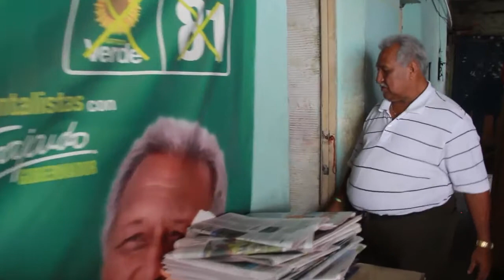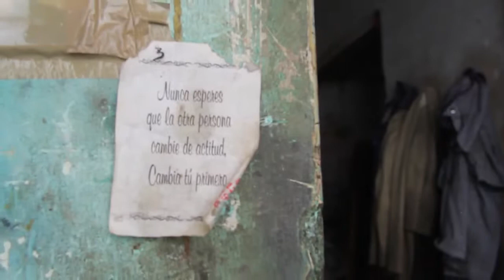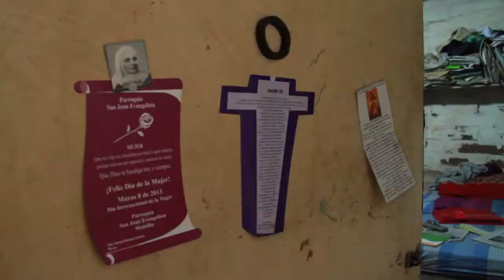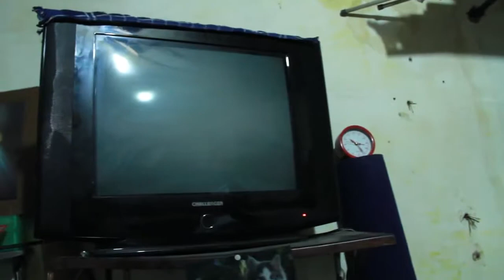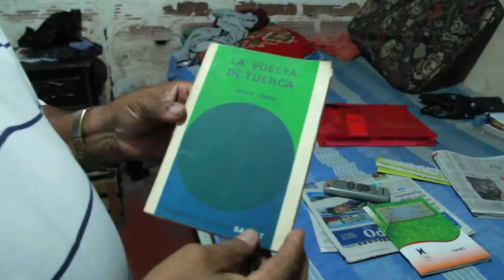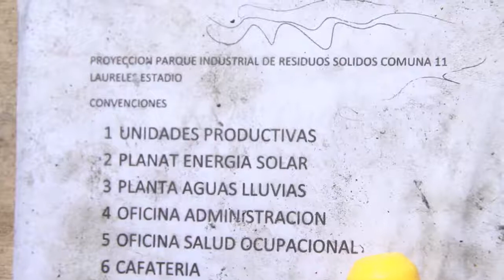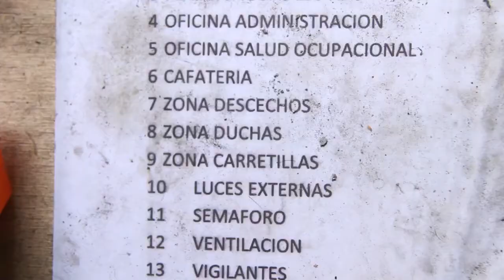Antonio López [El Naranjal]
Solo una partecita del barrio ha sido borrada del mapa para ser renovada urbanísticamente. Nosotros usamos la historia de Don Antonio, líder y comerciante.

NARANJAL..chamamé de Gustavo Machado - Germán López.

Con una resolución administrativa del Instituto Nacional de Desarrollo Rural y de la Tierra (Indert), un grupo de militares de la Dirección del Servicio Geográfico Militar (Disergeomil),.